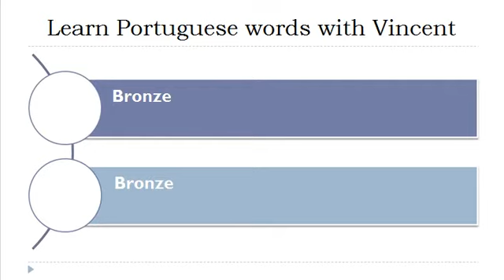Learn Portuguese = Vocabulary = Metal